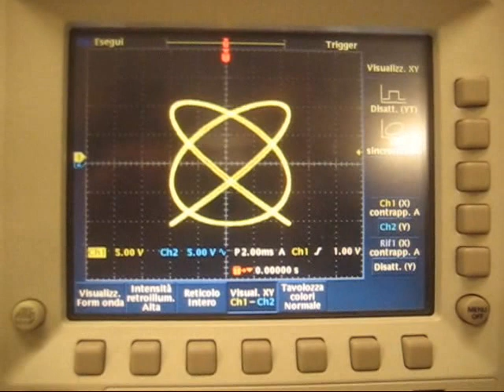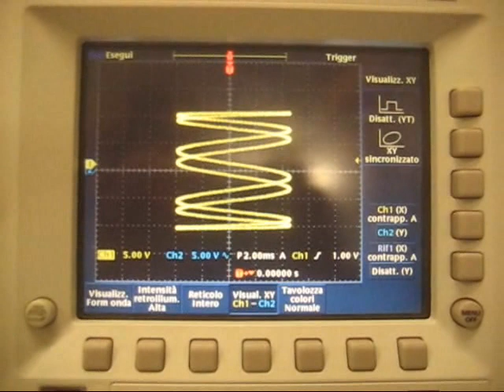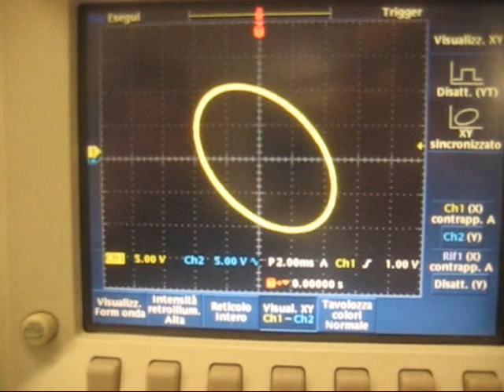Figure di Lissajous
In matematica e in fisica per figura di Lissajous si intende il grafico di una curva data dal sistema di equazioni parametriche

    x = A_x\cos(\omega_x t+\phi_x),\quad y = A_y\sin(\omega_y t + \phi_y),

dove le Ai sono le ampiezze, le ωi le pulsazioni e le φi le fasi di due moti oscillatori ortogonali.

Questo video è stato realizzato nel Dipartimento di Fisica M.Merlin (BA) nel lab. di Fisica Moderna dal gruppo 12 :
Piero, Leonardo ( detto particella strana ) & Lucy

nei filmati si è fatta variare la frequenza tenendo fisso il valore di uno dei due assi
buona visione